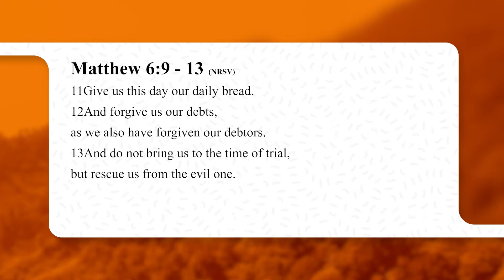MCBC Worship Service - The Lord's Prayer Part 2 - Matthew 6:9-13 (Casey Kimbrough)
Welcome to Mount Carmel Baptist Church's Sunday Worship live stream.

09/12/21

for updates on future streams and worship events.

Mount Carmel Baptist Church
7237 Tuckaseegee Road